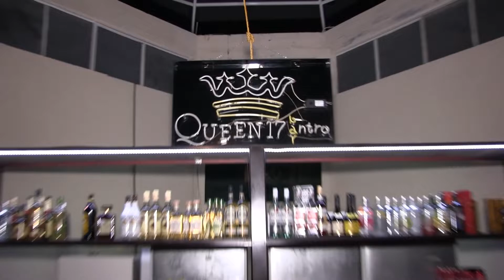Queen 17 3 er Aniversario Viernes